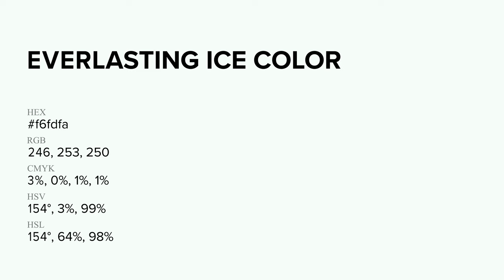Everlasting Ice color f6fdfa hex Warm White color f6fdfa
What color is Everlasting Ice ? f6fdfa hex, Warm White color f6fdfa

Hex f6fdfa Color Code is also known as Everlasting Ice color

Hex f6fdfa Color code in RGB color code model is created after adding 96.47% red color, 99.22% green color and 98.04% blue color.
Hex f6fdfa Color code in CMYK color (process color) code model is generated after subtraction of 03% cyan, 0% magenta, 01% yellow, 01% black.